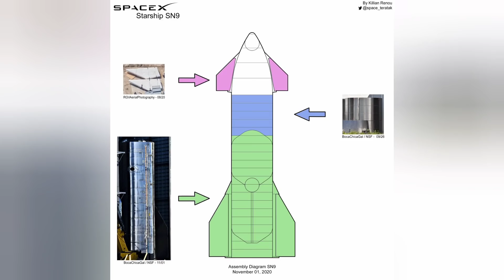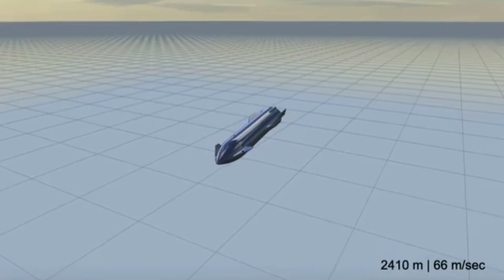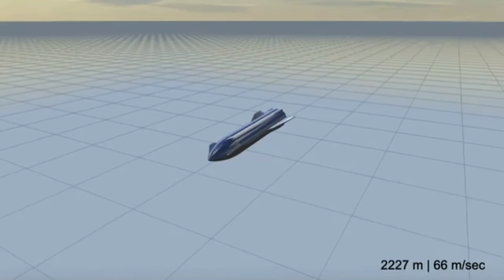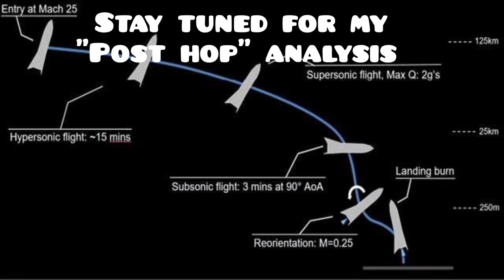What to look for during ANY Starship test. Why it matters so much to the SpaceX 2024 Mars date.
The Angry Astronaut explains why the SN8 hop is so critical to Elon's Mars ambitions.

The dangers of landing on Mars, including terminal velocity